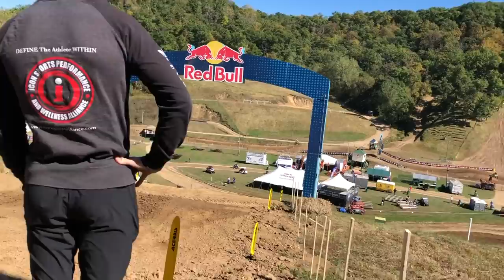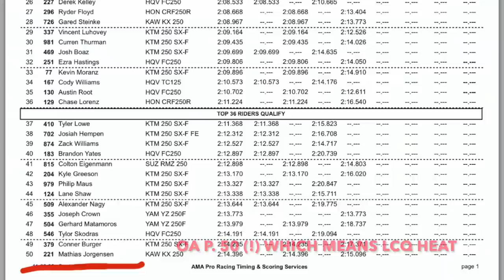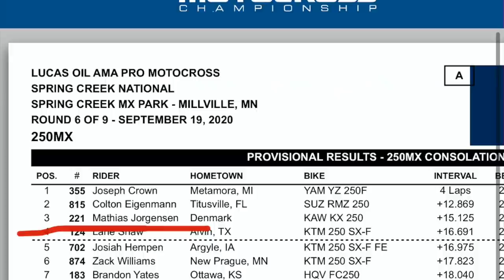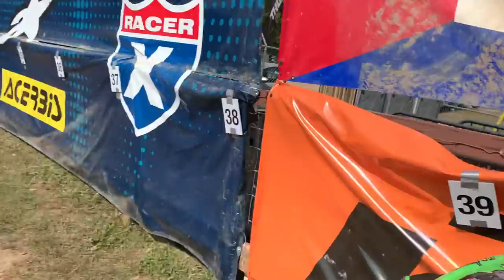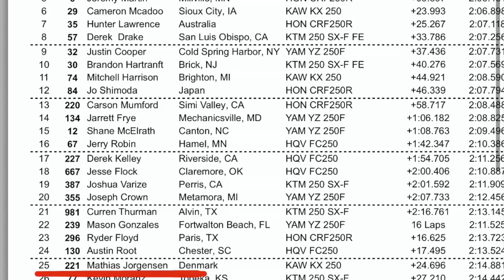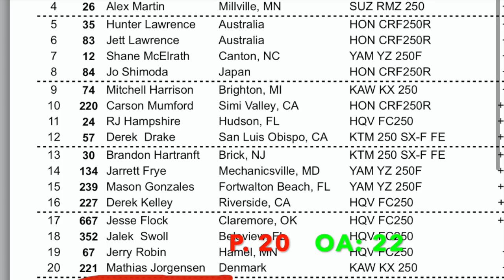Lucas Pro Motocross Championship - MILLVILLE - VLOG 6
Hello guys!
Another weekend is done. This weekend was a rollercoaster, but ended up with a 20th and a overall on 22, so we are happy about that! :)
This vlog might be abit messy and random, but we wanted to film what we have been up to the week before as well.

The race weekend starts at 10 minutes into the video if you only wanna watch that.

Right now we are back in Florida, we are pretty tired after all those hours driving so we will focus on getting ready for this weekend at WW Ranch! We are super excited for this round! :)

Thanks again guys for watching our videos, giving good vibes, commenting (we see them all!), for coming over saying Hi to us at the races, filming so we can make the vlog even better. Thanks guys!!